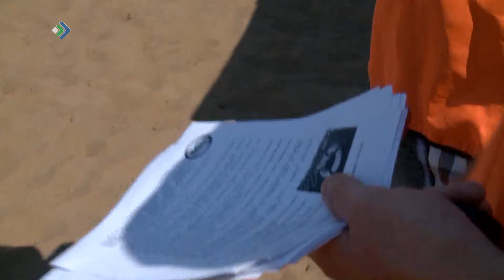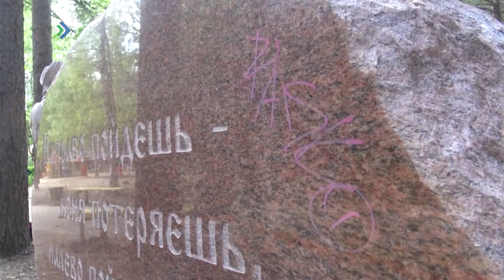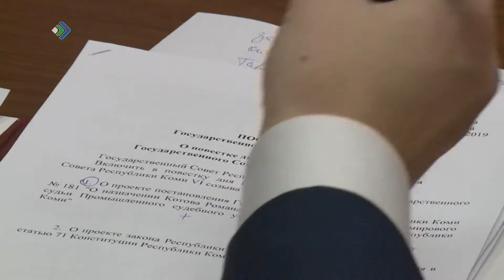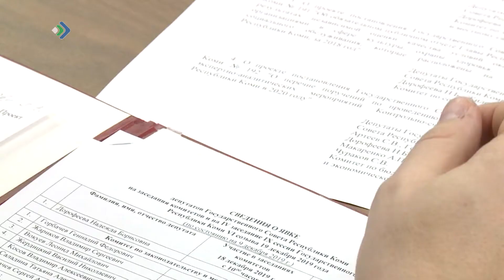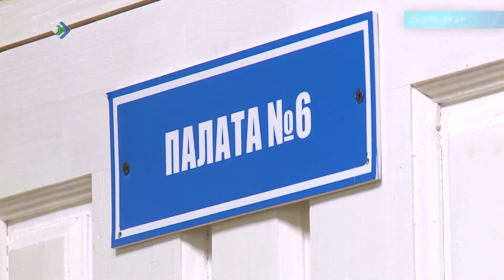Законы. События. Мнения 16.07.20